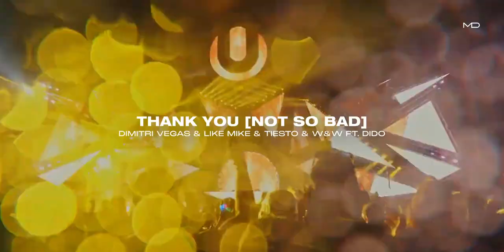Tiesto Live @ Ultra Music Festival 2024 Mainstage ¡Stormy Weather! 😱 [Drops Only]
❤️ Tiesto [Drops Only] Live @ Ultra Music Festival 2024 Mainstage

➡️ Descargo de responsabilidad: Descargo de responsabilidad de derechos de autor En virtud de la Sección 107 de la Ley de Copyright de 1976, se tiene en cuentapara "uso justo" para fines tales como críticas, comentarios, informes de noticias, enseñanza, becas e investigación.